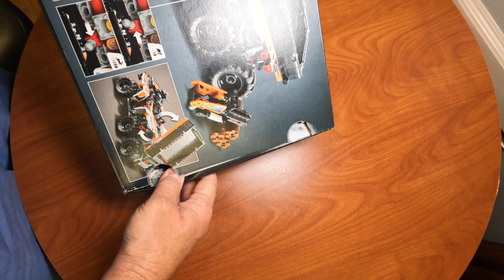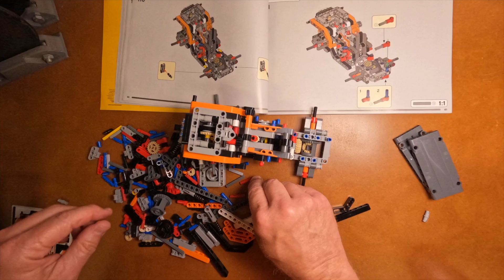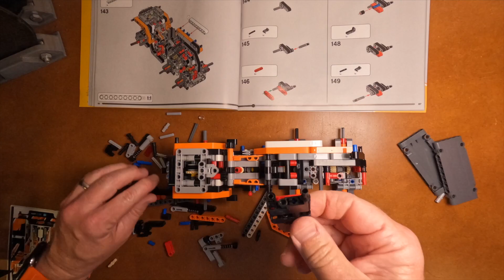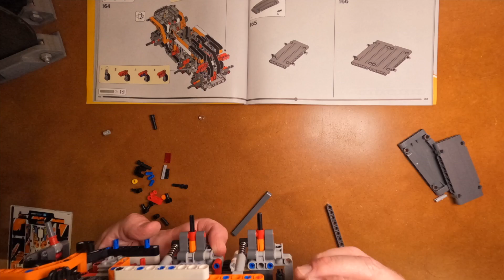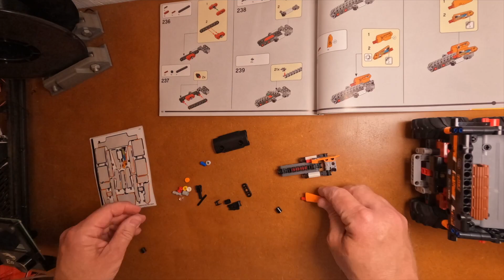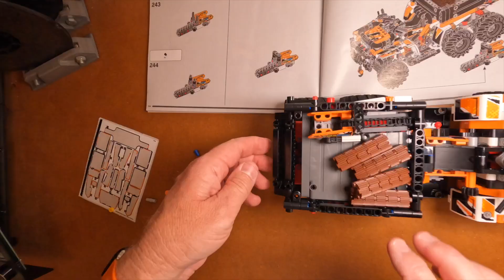LEGO Technic 42139 All-Terrain Vehicle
Timelapse build with features demonstrated